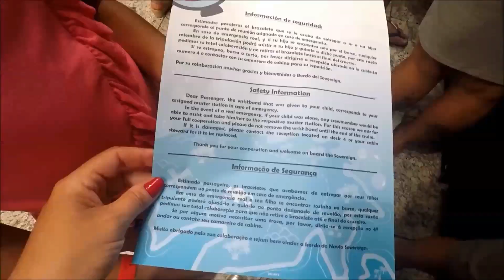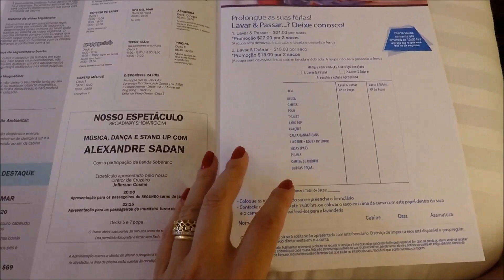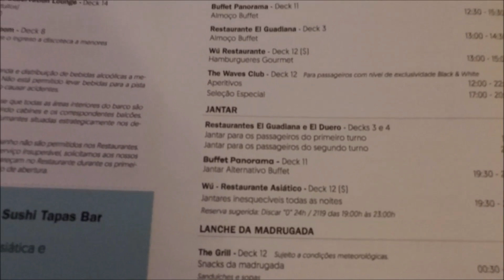1º DIA A BORDO DO SOBERANO ♥